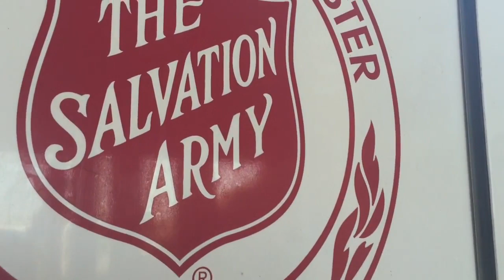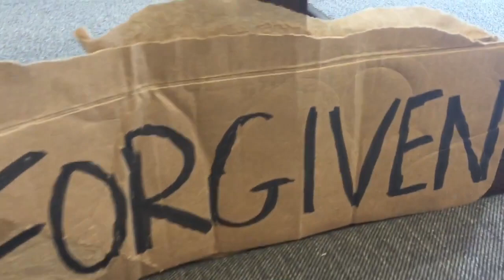A Story of Hope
Watch this short video on one person's journey from homelessness to finding home. and how The Salvation Army was a part of "Mark's" success story.